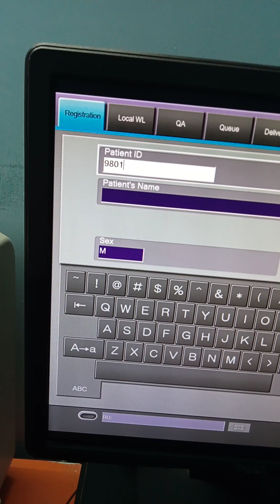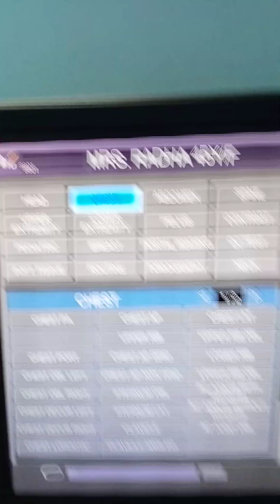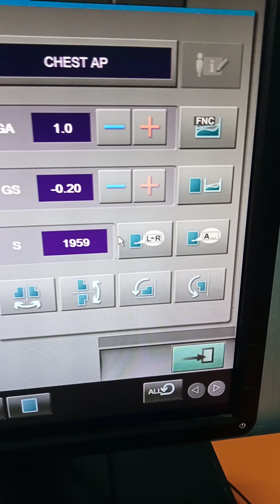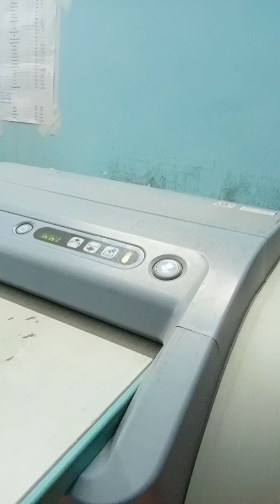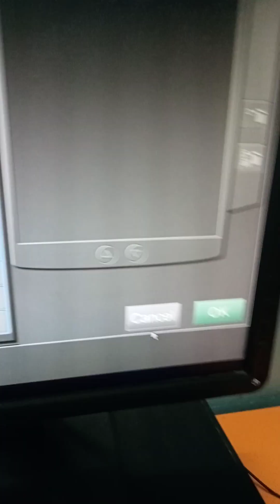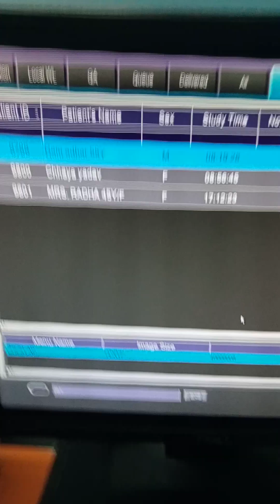Fuji CR System x ray